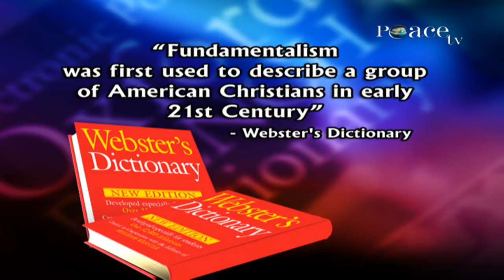FUNDAMENTALISM & CHRISTIANITY – DR ZAKIR NAIK